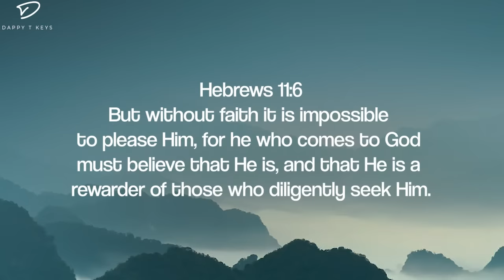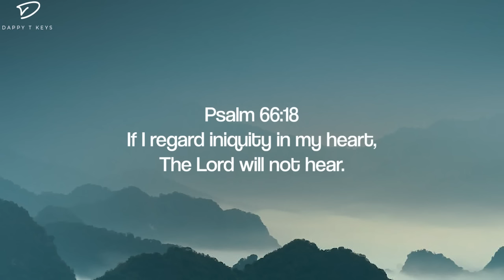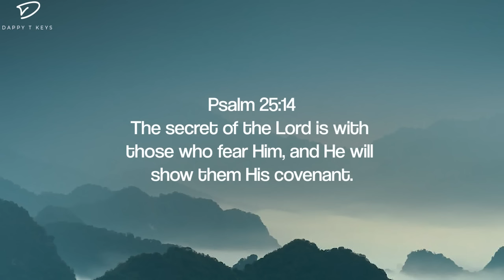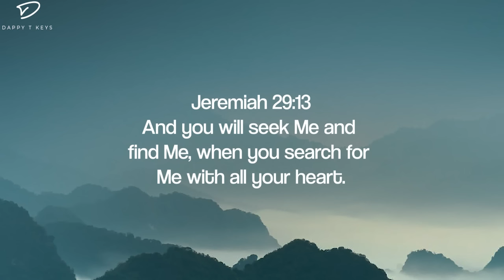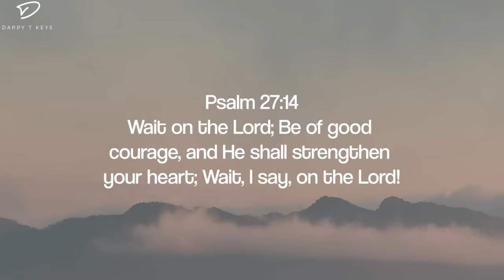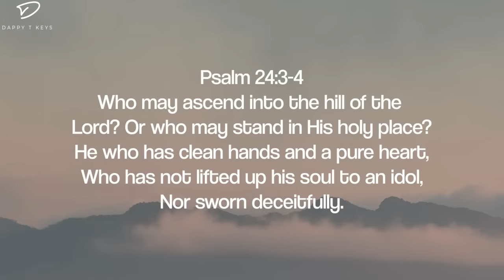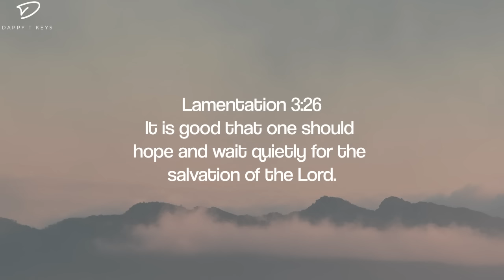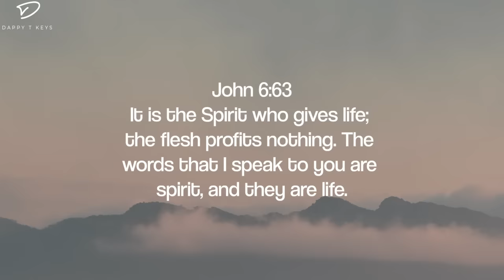Faith & Strength: Christian Piano With Scriptures | 3 Hour Prayer & Meditation Music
Christian Piano music With Scriptures for prayer, meditation & relaxation.